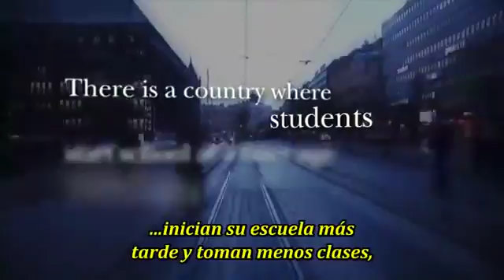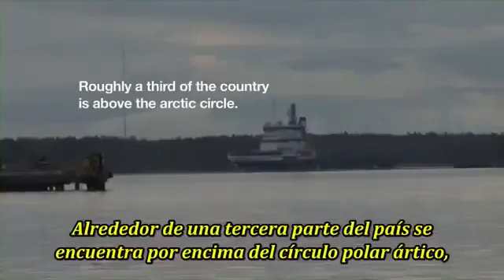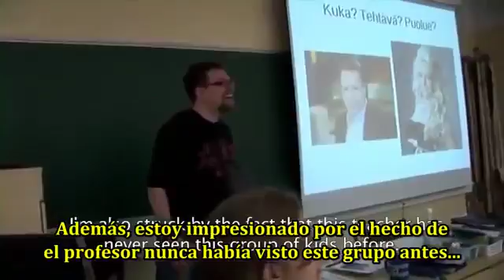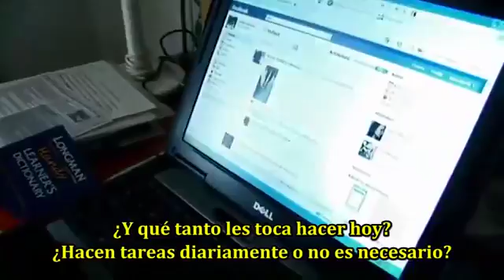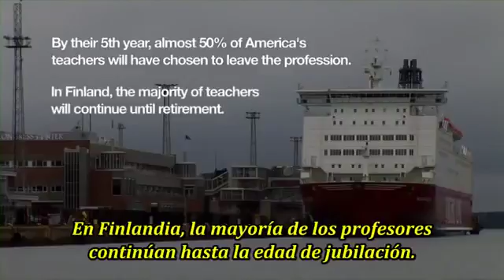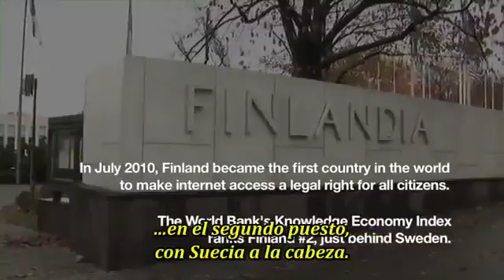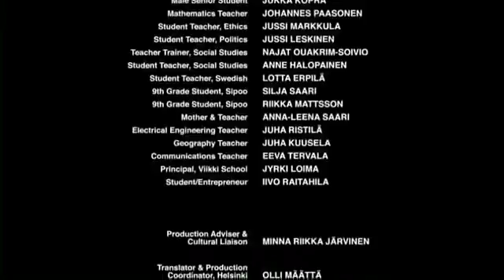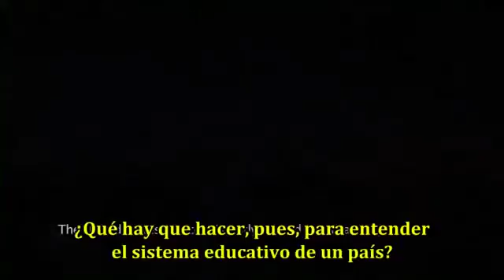Documentales en Español Sistema Educativo Finlandés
Si bien no se trata de copiar un sistema, sí de observar una cultura para construir un sistema mejor adaptado a la nuestra..

Publicado el 23/09/2017 The Finland Phenomenon: Inside the Worlds Most Surprising School System (El fenómeno finlandés: El sistema escolar más asombroso del mundo). Es un documental.

En este breve video Michael Moore compara los sistemas educativos de Finlandia y los EE.UU. y desvela las claves del éxito educativo finés.